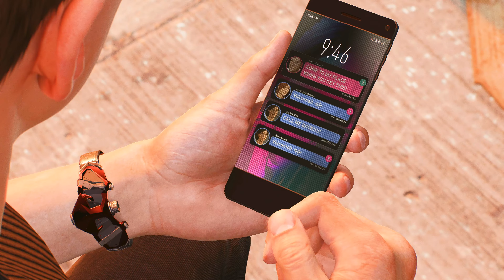Kraven Attacks Spider-Man | Part 22 | Marvel's Spider-Man 2 | 4K 60FPS ULTRA HD on PS5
Welcome to "Experience Gaming," your ultimate destination for thrilling and action-packed gameplay videos of Marvel's Spider-Man 2! Join us as we swing through the stunning streets of Marvel's New York City, combat menacing foes, and uncover the mysteries hidden within this epic superhero adventure. If you're a fan of Spider-Man, open-world exploration, and electrifying battles, you're in the right place.

Spoiler Warning:
🚨 Spoiler Alert: "Experience Gaming" is committed to delivering an immersive gaming experience, which may involve revealing significant story elements, missions, and character developments from Marvel's Spider-Man 2. If you haven't yet completed the game and wish to avoid spoilers, we recommend proceeding with caution and avoiding videos marked as containing major plot details.

If you are the owner of any content featured on our channel and believe that it has been used in a way that constitutes copyright infringement, please contact us at [your email address] with the following information:

A description of the copyrighted work and the location of the material on our channel
We will promptly review and, if necessary, remove the infringing content in accordance with YouTube's policies and applicable copyright laws.

Thank you for joining us on this epic journey through Marvel's Spider-Man 2. Let's swing into action together and celebrate the incredible world of Spider-Man. 🕷️🕸️💥